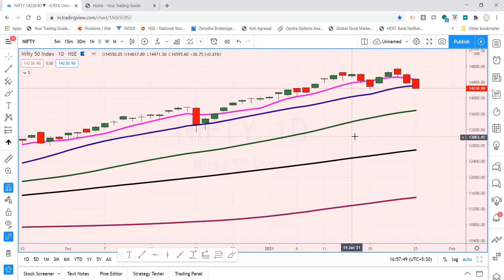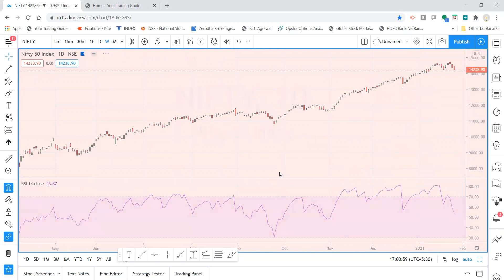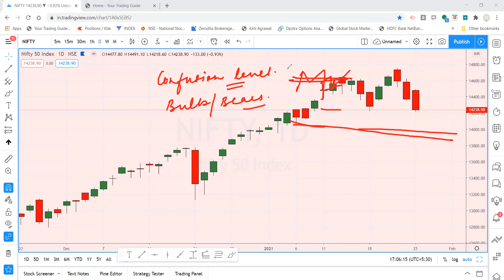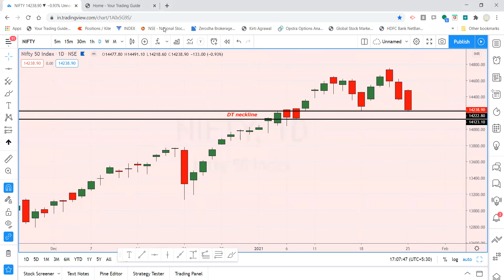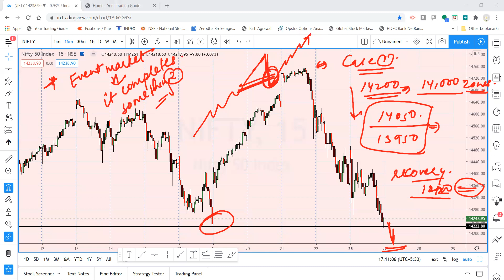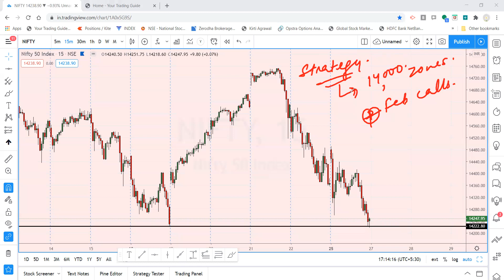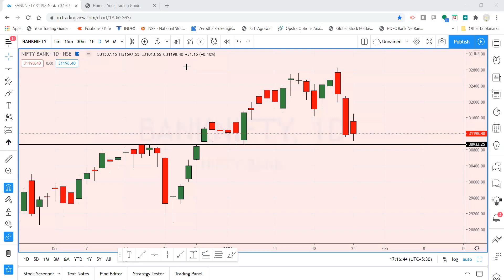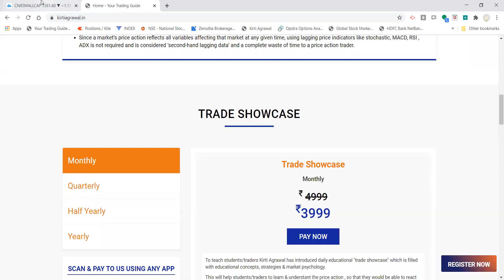Budget 2021 | will nifty crash or hit a new all time high this budget | Banknifty budget target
Budget 2021 | will nifty crash or hit a new all time high this budget | special budget video | banknifty budget target

To book the seat for "Premium Price Action Trader Course" & "Master options Trader" Program Go to our

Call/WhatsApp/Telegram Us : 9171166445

Nifty & Bank Nifty Outlook September
banknifty analysis september
bank nifty analysis  September
intraday trading setup tomorrow September 2020
nifty tomorrow
nifty today chart
nifty chart
bank nifty today chart
nifty charts
nifty analysis
nifty options trading strategies september 2020

bank nifty
nifty strategy
nifty analysis
nifty 50
nifty 50 today
banknifty
intraday trading
intraday
banknifty analysis
nifty bank
WEEKLY OUTLOOK OF NIFTY & BANK NIFTY
nifty outlook
bank nifty outlook
nifty options trading strategies August 2020